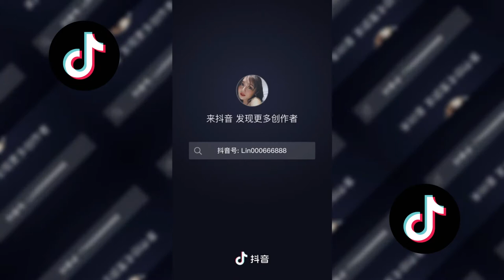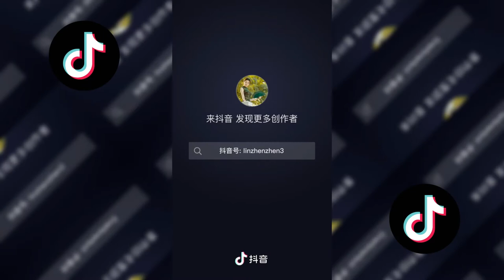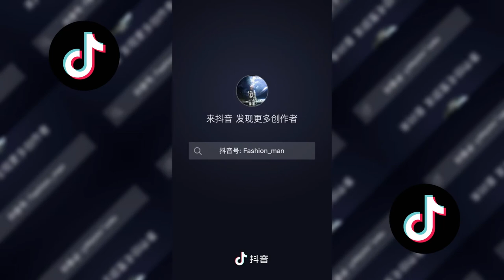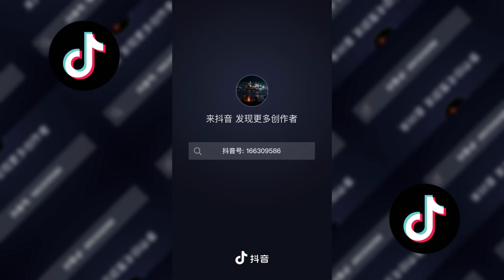Jaw-droppingly stunning and beautiful ladies of Chinese TikTok. Dancers, Models and Fashion.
Here's a collection of jaw-droppingly beautiful ladies I found on Chinese the version of TikTok known as Douyin (抖音 dǒuyīn). These videos showcase a variety of stunning models, dancers and traditional costumes from China.

There's been a huge amount of negative media recently about China, please take a few minutes view some of my vlogs and you'll see that China is not the place that the press and politicians want you to believe it is.

I've been living in China on an off for more than 14 years now mostly in Shanghai,  however my wife and I spend a lot of time in the Chinese city of Jiaxing. Jiaxing is approximately 30 minutes from Shanghai by high speed train and has a population of around 5 million. This will give you some idea of the interesting things we can find within 1 KM of our new home.

If you use the link below to book with AirBnB you’ll be helping this channel while receiving a $28 credit towards your first AirBnB booking.

Nikon D610
DJI DJI Spark
Gitup Git2 action camera
Yongnuo YN0906 II video light
Yongnuo YN300 video light
Yongnuo YN300 III video light
Canon EF-M 15-45mm EFM Lens
Zhuijun Smooth 4

If you'd like to support the future of this channel, please consider becoming a Patron.